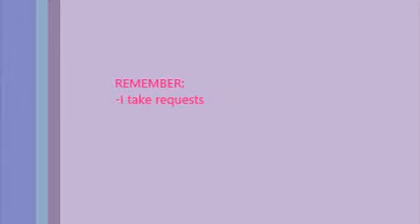How to Build a K'nex Car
You can pause it if I go to fast in parts.